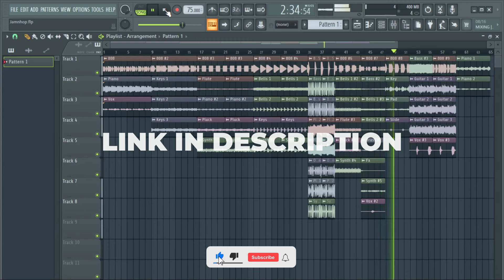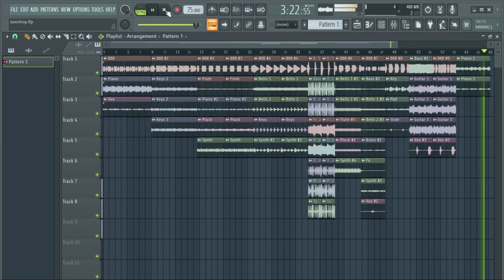(Free) Trap Sample Pack | Stems Kit #30 (Travis Scott, Cubeatz, Wheezy, Metro Boomin, Pvlace, Drake)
// (Free) Trap Sample Pack | Stems Kit #30

Details :
Compositions (10)
Stems (50+)